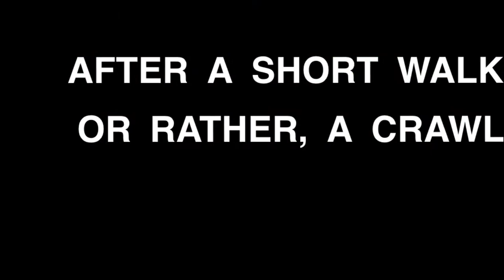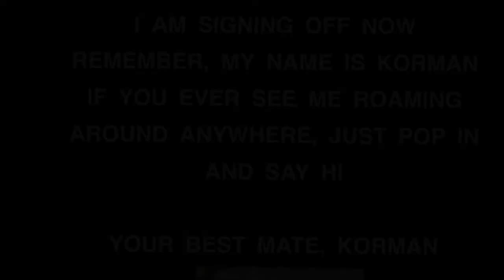BTS Filming - Diary of a blue-tongued lizard (non-revised and without music)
The eastern blue-tongued lizard is common within suburban areas of Eastern Australia. This lizard, Korman, has had an amazing day, roaming around the backyard.

Check our Google Plus and our (currently unfinished) website greatrandomvideo.jimdo.com for more.